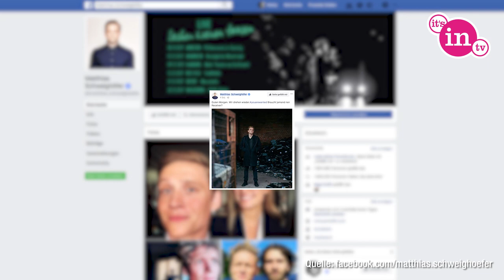"You are wanted" Staffel 2: Schweighöfer postet Foto vom Set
Die Thriller-Serie „You are wanted“ mit Matthias Schweighöfer war auf Amazon ein Riesenerfolg. Inzwischen laufen die Dreharbeiten zur 2. Staffel - neben neuen Schauspielkollegen kann sich der erfolgreiche Hauptdarsteller auch über jede Menge Schrott am Set freuen. Was dahinter steckt, erfahrt ihr hier.

Es gibt Stars, Filme, Serien, YouTuber oder Themen, die du bei uns nicht findest, oder von denen du gerne mehr sehen würdest?